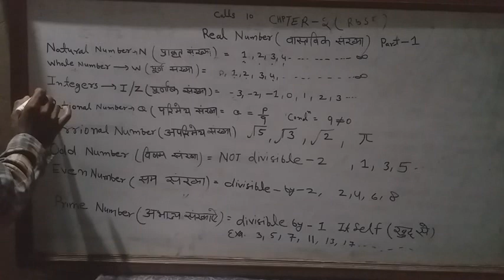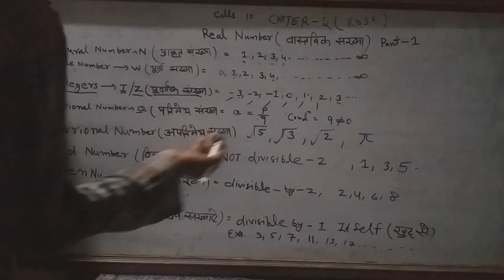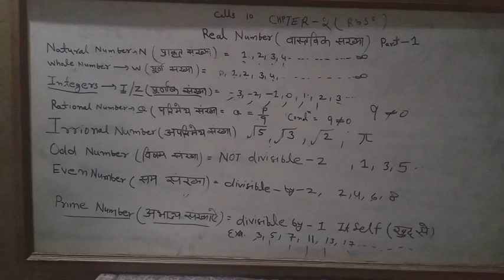CALLS 10 TOPIC -2 Real Numbers part-1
Short video best video